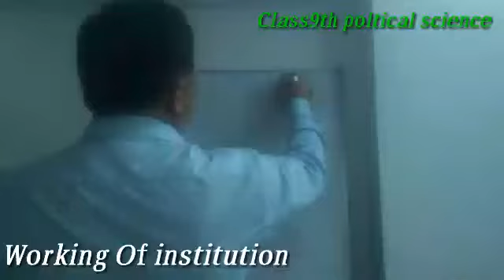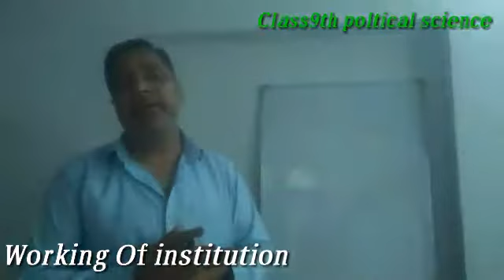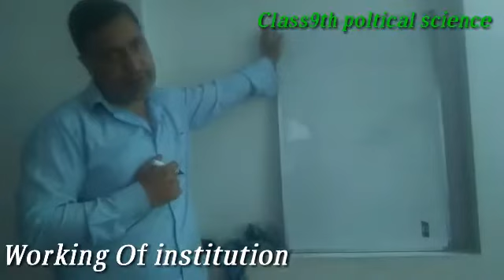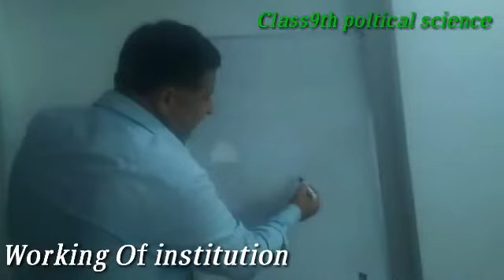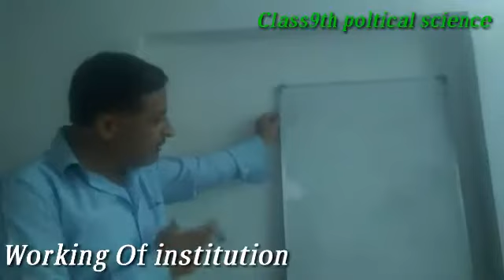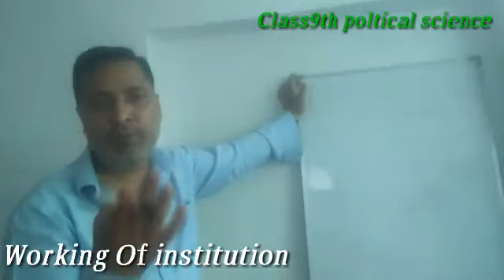Indroduction Of Lesson || Working Of Constitution || Class 9Th poltical science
Class Given By Ahjaz qayoom Mir
GHSS Tangdhar Karnah

Poltical science class9th
Working of institution

Five Matalic And Non Matalic Minerals
Clas 9th poltical science